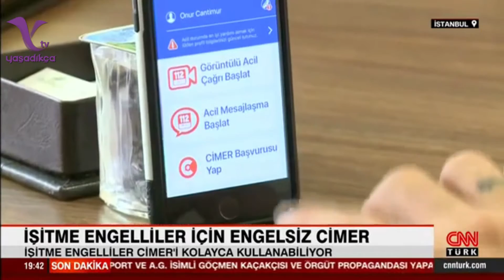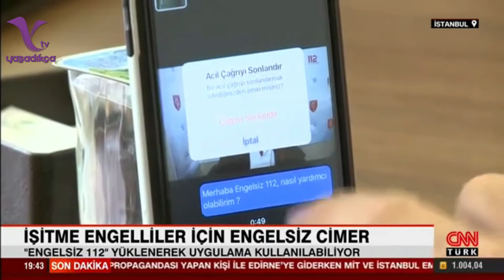İşitme Engelliler İçin Erişilebilir Engelsiz CİMER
İşitme engelli cep telefonuna bir uygulama yükleyerek rahatlıkla CİMER'e göndereceği mesajı iletebiliyor. Peki bu uygulama nasıl çalışıyor?